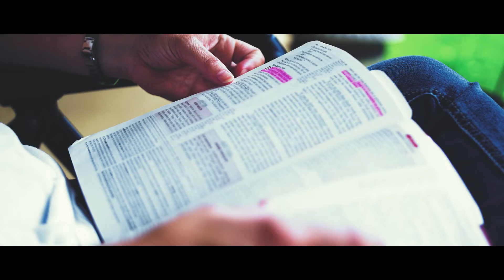Renew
The vision for CMC in 2017 is for God's people to get Stronger and Stronger. This year we will focus on growing stronger in all areas of our lives.
Job 17:9, "The righteous keep moving forward, and those with clean hands become stronger and stronger."

There is no desire, present or future, to make commerce from the posting of this video. It is simply posted to show what it is like to be in a church service, a video that is not posted on the church's website. This video also follows the guidelines of §1114 and §1125 of the Trademark Act of 1946, because the use of this reproduction is not likely to cause confusion, mistake, or deception as to the affiliation, connection, or association of this work with owners of published registered marks, nor as to the origin, sponsorship, or approval of this work by owners of published registered marks or likenesses.
This video is also not uploaded at full quality, which makes it undesirable for commercial reuse. It also follows guidelines set forth what constitutes a public performance by the US Copyright Office:
To perform or display a work “publicly” means—

(1) to perform or display it at a place open to the public or at any place where a substantial number of persons outside of a normal circle of a family and its social acquaintances is gathered; or

(2) to transmit or otherwise communicate a performance or display of the work to a place specified by clause (1) or to the public, by means of any device or process, whether the members of the public capable of receiving the performance or display receive it in the same place or in separate places and at the same time or at different times. This video is considered part of the public performance since it is played during the church service, both live on-site and streaming online.